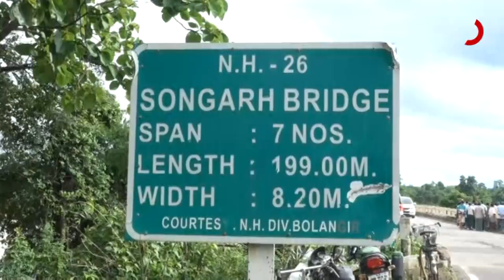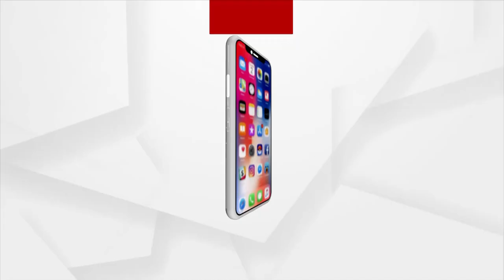କେବେ ହେବା ସୋନଗଡ଼ ନଦୀ ଉପରେ ବ୍ୟାରେଜ୍ ?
୨୦ ବଛର୍ ହେଲା ଦାବି କରୁଛନ୍ ବଲାଙ୍ଗିରର୍ ଲୋକ୍
ବଲାଙ୍ଗିର ଜିଲ୍ଲାର ଦେଓଗାଁ ବ୍ଲକରେ ଚାଷଜମିକୁ ଜଳସେଚନ ପାଇଁ ସୋନଗଡ ନଦୀରେ ବ୍ୟାରେଜ ନିର୍ମାଣ ପାଇଁ ୨୦ ବର୍ଷହେଲା ଦାବୀ ହୋଇଆସୁଛି । ଏହି ପ୍ରକଳ୍ପ ପାଇଁ ଡିପିଆର ଓ ଟିଏସି ମଧ୍ୟ କ୍ଲିୟର ହୋଇସାରିଛି। ତଥାପି ହୋଇପାରୁନି ସୋନଗଡ ବ୍ୟାରେଜ ।